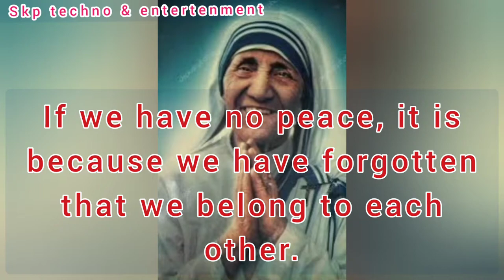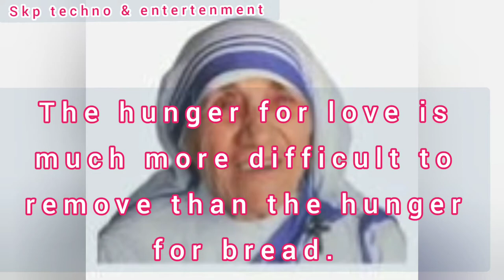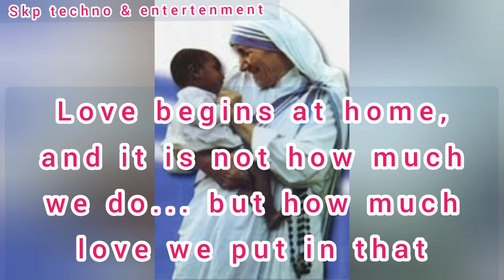Powerful line by mother Teresa. By Skp techno & entertenment.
Skp techno & entertenment present -: Powerful line by mother Teresa. By Skp techno & entertenment.Love begins at home, and it is not how much we do... but how much love we put in that action.We think sometimes that poverty is only being hungry, naked and homeless. The poverty of being unwanted, unloved and uncared for is the greatest poverty. We must start in our own homes to remedy this kind of poverty.

Mother Teresa.
Being unwanted, unloved, uncared for, forgotten by everybody, I think that is a much greater hunger, a much greater poverty than the person who has nothing to eat.

Mother Teresa
Mother Teresa life.
Mother Teresa quote
Mother Teresa biography.
Mother Teresa.